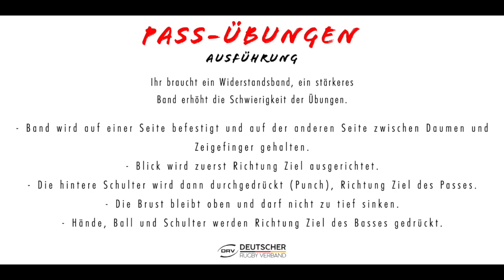Skills & Drills Folge 22: Pass-Übungen mit Viktor Meier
Nationalspieler Viktor Meier zeigt euch heute ein paar Pass-Übungen mit Widerstandsband. Alles, was ihr dafür benötigt ist das Band und natürlich einen Ball. Viel Spaß dabei!